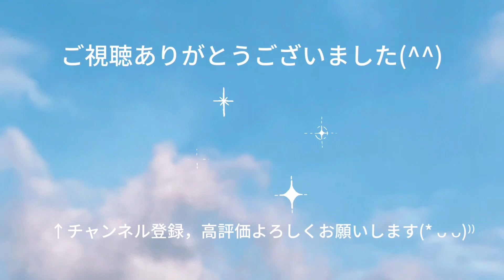ファミリーバドミントン カリメロ練習⑪ R5.1.15 ※最初に前衛練習あり！